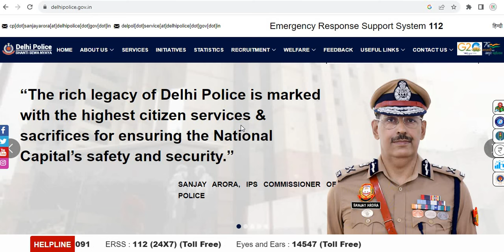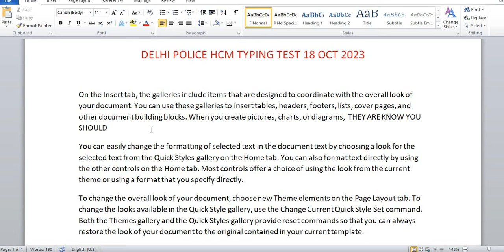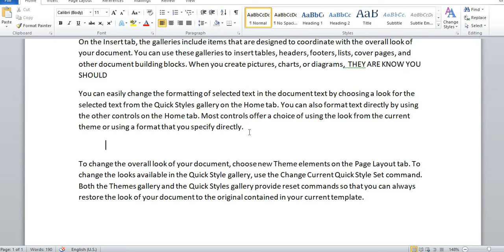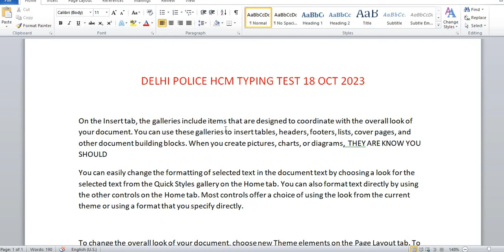DELHI POLICE HCM TYPING 2023/ 18 Oct Typing Test केसा रहा / ये गलती न करे // DELHI POLICE HCM 2023